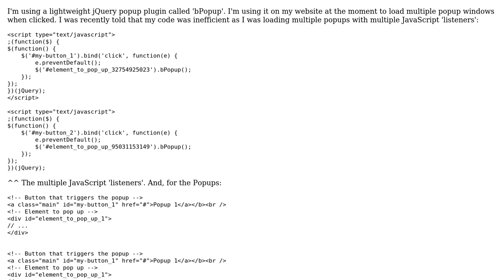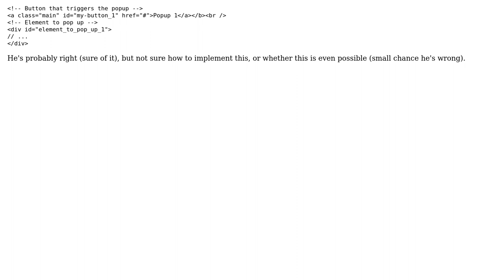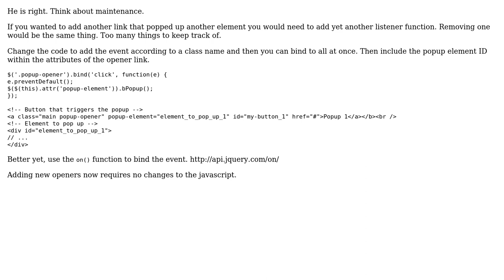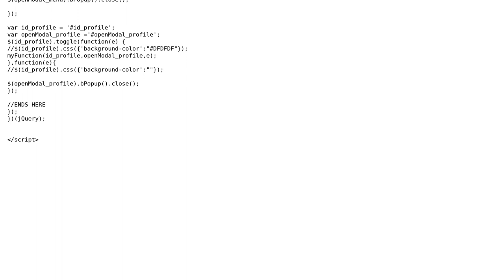Using multiple popup windows with bPopup (2 Solutions!!)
Using multiple popup windows with bPopup

With thanks & praise to God, and with thanks to the many people who have made this project possible! | Content (except music & images) licensed under CC BY-SA | Music | Images & others | With thanks to user ShivarajRH user nickles80 user Jamal user Danny Noam and the Stack Exchange Network Trademarks are property of their respective owners. You are responsible for your own actions.